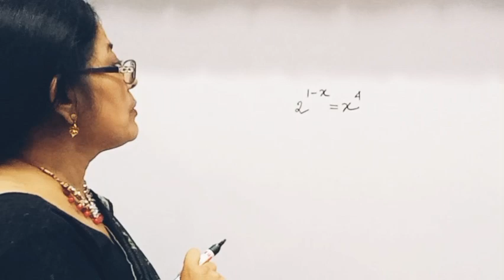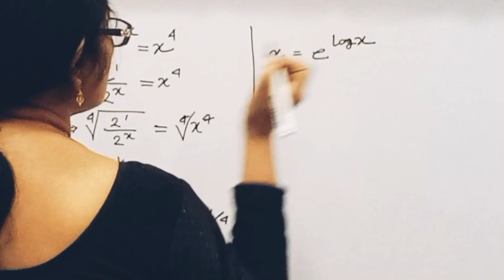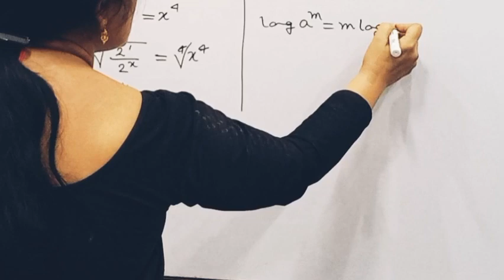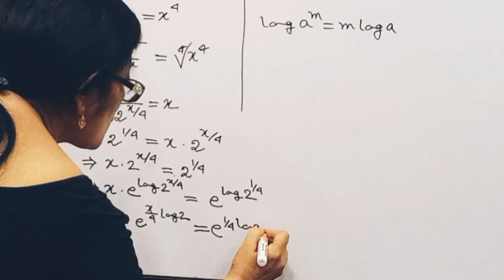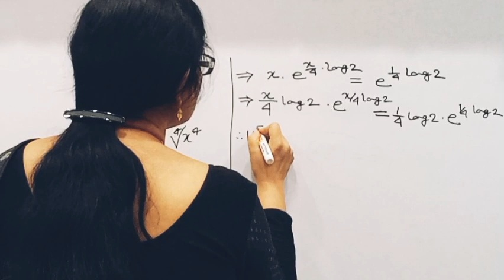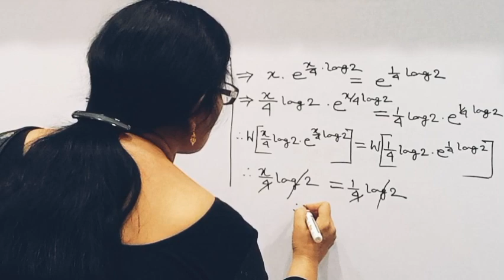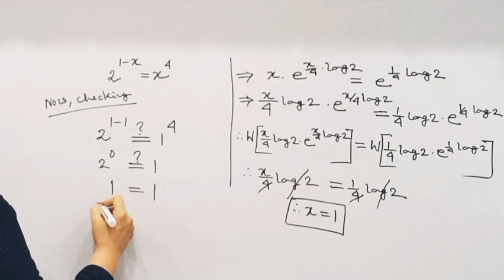A nice exponential equation | Maths Olympiad Preparation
About this video:
@Maths Sutapa
What is an equation in maths